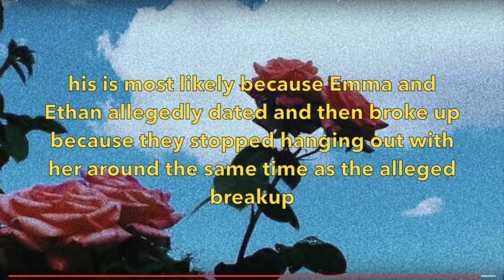The Dolan Twins aren't friends with Emma Chamberlain anymore..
The Dolan Twins aren't friends with Emma Chamberlain or James Charles anymore | Ethma is for sure over

emma chamberlain and ethan dolan
oh, the dolan twins aren't friends with emma chamberlain and james charles anymore